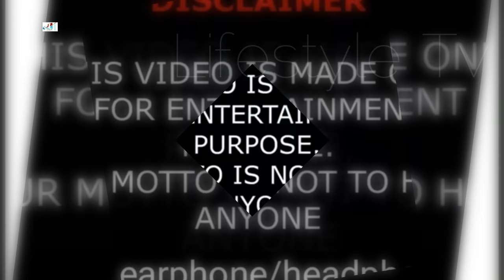Zhu Rong Jun Lifestyle (The Detective) Biography, Income, Real Age, Boyfriend, Height, Weight, Facts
Olivia Zhu Rongjun Lifestyle 2021 (Believe in Love) Biography, Income, Real Age, Boyfriend, Height, Weight, Facts

Zhu Jun Yung (May 31, 1990 - ), the stage name rabbit teeth , the Chinese mainland pop singer , network anchor . In 2015, he entered the Kugou live broadcast , and then successively released music works such as "Starry April" and "Little White Rabbit Meets Cappuccino". In May 2019, he joined the second season of the Zhejiang Satellite TV reality show "Iron Armored Ambition" as a star team manager .

Turkish Translated